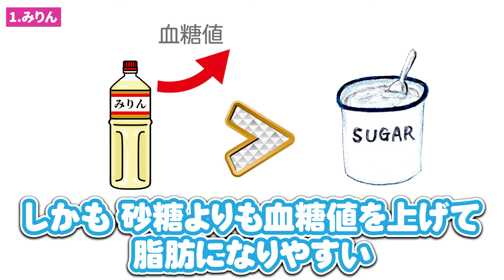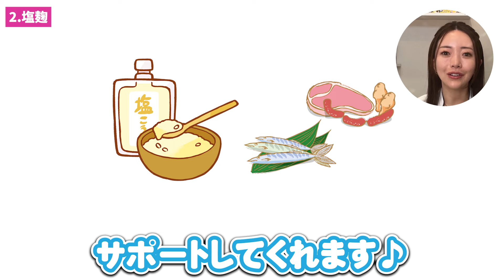【痩せ調味料🧂✨】調味料を変えるだけでめちゃくちゃ痩せた！更年期太りが嫌なら見て！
＼7個の無料特典！お友達追加でプレゼント中🎵✨／

フォローできない場合は「@rie55」で友達ID検索してみてください「@」を忘れずに！

【目次✍️】
00:00 挨拶＆テーマ
03:35 痩せる調味料1
05:49 痩せる調味料2
07:05 痩せる調味料3
09:41 痩せる調味料4
11:39 痩せる調味料5
13:49 動画のまとめ

動画内でご紹介した「スパイスカレー」はこちらの動画でレシピをご紹介してます🍛🎵

書籍『やせ調味料ダイエット』も是非参考にしてみてくださいね📖✨
【amazon】

【ダイエット】常に家に置いておきたい!!ダイエッター激推し調味料＆食材５選！

【やせ調味料】ヒルナンデスで話題！調味料が変わるだけで痩せられるンデス！

痩せる専門家の結論。自然に痩せる調味料TOP5｜選び方とレシピ｜20kg痩せた人はコレに変えています。｜砂糖断ち・腸活

■【オリジナルダイエットサポートドリンク】
　りんご酢ー酢檎夢ー（スリム）

▷累計200万再生超！りんご酢ダイエットシリーズの動画はこちら🍎✨

‹松田リエ›
看護師・保健師・ダイエット講師 BelleLifeStyle 協会代表理事。Belle Lus株式会社代表取締役。
1986年生まれ。二児のママ。
看護師としてがん患者のケアを担当後、保健師として従事。
成人の健康教育、メタボリックシンドロームや糖尿病患者への保健指導を行う。
この経験から、食卓を担う女性が栄養や体の知識を身につけないと 、日本の食習慣はよりよくならないことに気づく。

自身が食生活で自然に12kgやせた経験を生かし、食べやせダイエット専門講師として起業。
ダイエット相談に来る人の多くが面倒くさがりやで あることに着目した、すぐ取り入れられる食事メソッドが評判を呼ぶ。
全国に1000名以上のダイエットサポーターを育成し、受講生3500名をダイエット成功に導くかたわら、YouTube累計 5000万回再生、Ameba ダイエットブログ等、SNS でも活躍中。

💄Web/書籍・メディア実績💄
⭐️書籍『ずぼらやせ！からだ整う瞬食ダイエットつくりおき＆スピード10分おかず166』（2024.9月 発行）

※只今「ずぼら瞬食ダイエット」「やせ調味料ダイエット」「１か月献立カレンダー」の３つの書籍からQRコードを読み込み後、特典が受け取れない状況です。
ご購入頂いた方には大変お手数おかけしますが、上記新しいLINEに登録頂き、書籍名をメッセージにてお送りくださいませ。特典をお渡しさせていただきます。